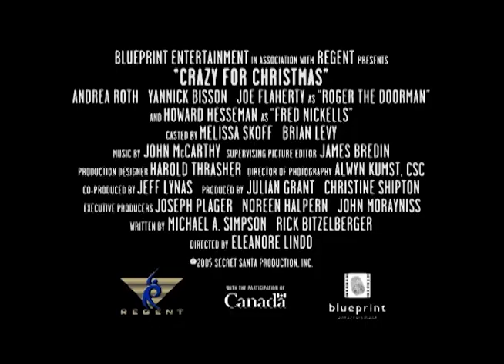Crazy For Christmas - Trailer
A single mom who'd rather spend Christmas Eve with her son is hired by a lonely eccentric with plans to spread Christmas cheer.